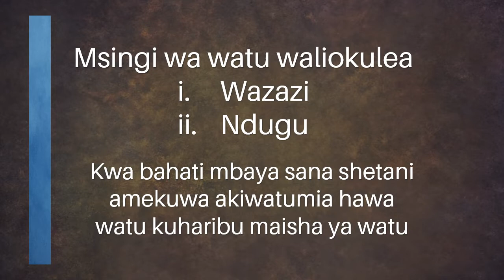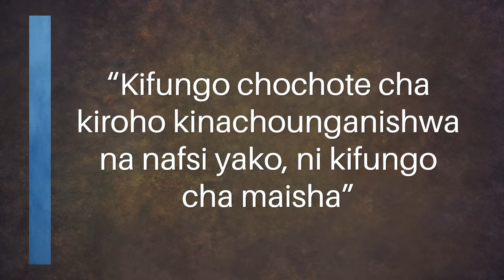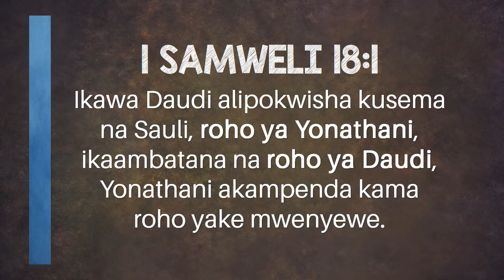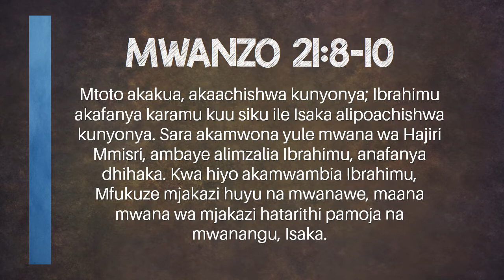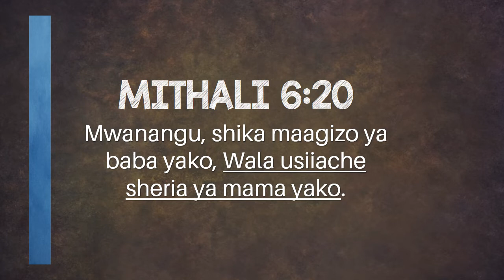28. MAOMBI YA KUPONYA HISTORIA YA MAISHA YAKO - MWL. ISAAC JAVAN - KKKT KISASA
Hili ni somo na maombi ya kufunguliwa kutoka kwenye vifungo ambavyo vina msingi wa historia. Lengo la somo hili, ni kushughulikia vyanzo vya matatizo. Lakini pia, Roho Mtakatifu anaenda kushughulikia matatizo ambayo hayasikiagi maombi ya kawaida (matatizo sugu). Kwa hiyo, hili ni somo muhimu sana kwa watu wote, wakubwa kwa wadogo; na wazee kwa vijana.

Historia ya maisha yako, ndiyo inakufanya uwe jinsi ulivyo leo. Aina ya maisha uliyonayo, ni matokeo ya historia ya maisha yako. Hali yako kiroho, ni matokeo ya historia yako.  Kwa hiyo historia ya maisha yako ikipona, maisha yako yote yanapona. Napenda kukutia moyo, usikose kufuatilia muendelezo wa somo hili pamoja na maombi yake.

Sikiliza mafundisho haya kwa utulivu na umakini mkubwa, na uelewe vizuri, ili wakati wa maombi unapofika, uweze kufanya maombi yenye faida na matokeo mazuri. Kumbuka jambo hili mpendwa katika KRISTO YESU, nguvu ya maombi yako inategemea kiwango chako cha kulielewa neno la Mungu linalogusa shida uliyonayo. Mungu analiangalia neno ili alitimize. Hivyo basi, hakikisha unalielewa neno, likupe maarifa, ili ukiomba upate ushindi kwa Jina la YESU na kwa damu ya YESU.

Mungu akubariki na kukupa ushindi daima. Amen!